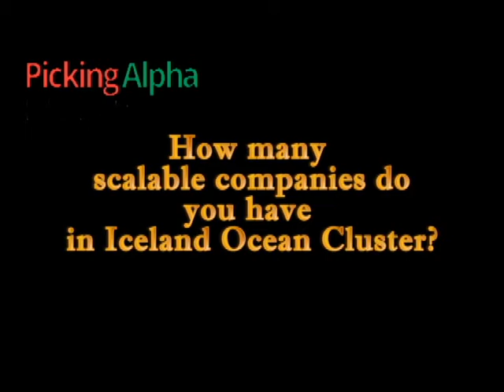Iceland Ocean Cluster